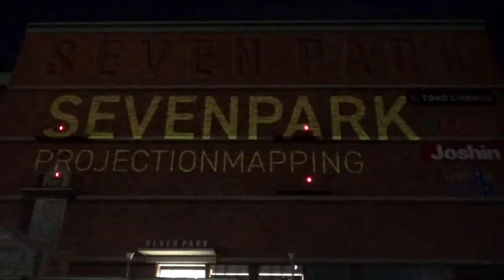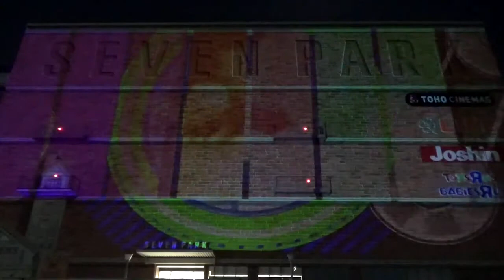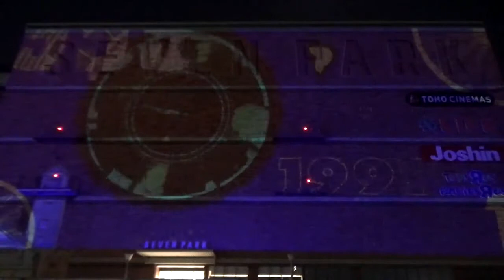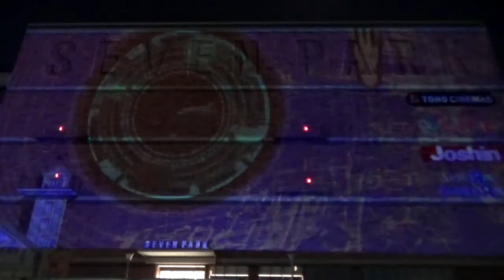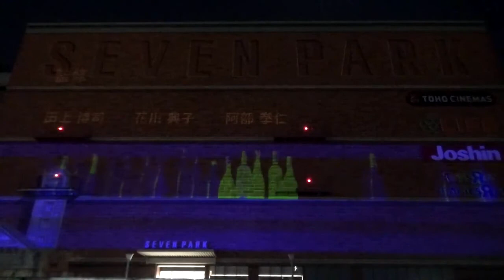【阪南大学 花川ゼミ・田上ゼミ】2022 セブンパーク天美プロジェクションマッピング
セブンパーク天美と阪南大学の協定締結を記念して２０２２年３月１５日に上映されたプロジェクションマッピングです。経営情報学部花川ゼミと田上ゼミの合同作品になっています（田上ゼミは後半のカウントダウン以降を担当）。